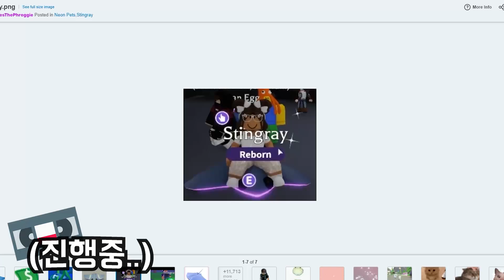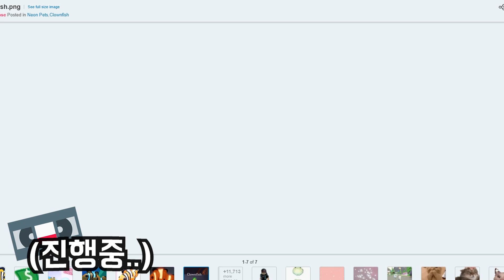입양에서 모든 *바다에그*를 모았다고 ?! 새로운 업데이트 소식 !! 메가 오션에그 펫 리뷰 !! 상황극 버그 아님ㅋㅋ 로블록스 입양하세요 Adopt Me ROBLOX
✅ 우와ㅋㅋ 새 드래곤이 나온다고 ?! 나는물약 이벤트 중 : ) 😲❤️

황금 유니콘 값어치 얼마일까 !!
입양하세요 돈 빨리 버는법 아시나요 ?! 집 꾸미기 해야하는데 !!
곧 거래 비활성화 풀려서 거래하는법 생긴대요 !!
펫 복사 막힌 거 같은데, 이벤트 계속 하고있으니까 참여하세요 !!
상황극 버그판 링크 제보는 늘 환영입니다 !
로블록스 로벅스 프로모코드 공유합니다 !
배만들기 애니 파이팅 시뮬레이터 블록스피스 시노비 라이프
같은 재밌는 게임 추천 부탁해요~~! : )
나는물약 공룡알 유니콘 이벤트 합니다 !!